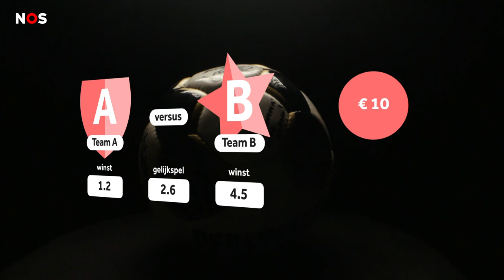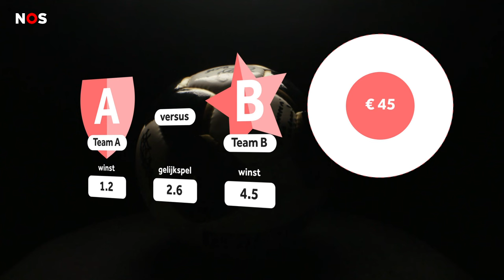Hoe sporters expres verliezen voor geld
Als sporter expres je wedstrijd verliezen om gokkers een hoop geld te laten verdienen. In Nederland hoor je zelden over matchfixing, maar het gebeurt wel degelijk. Hoe zitten deze valsspeelnetwerken in elkaar?

Voor deze video werkten we samen met onderzoeksjournalisten Ben Meindertsma en Guido van Gorp van de NOS. Zij doken een half jaar in de wereld van matchfixing en maakten daarover de podcast 'Gefixt'.

Muziek:

- Noriah – Soothsayer
- Emacipator- Greenland
- Keinemusik – H
- Noria – Osiris
- Anabolic Beatz – It’s personal
- Anabolic Beatz – The experiment
- Rujay – Spend